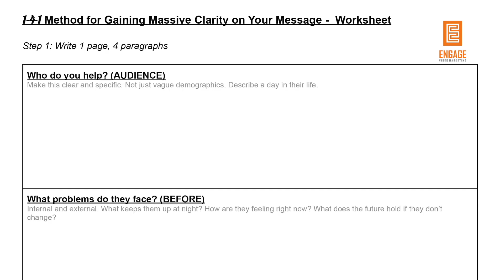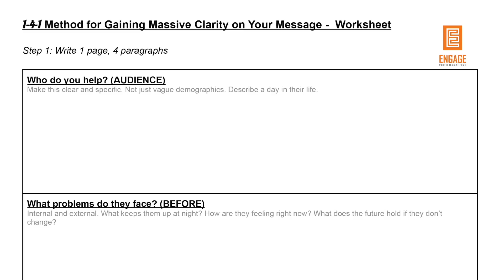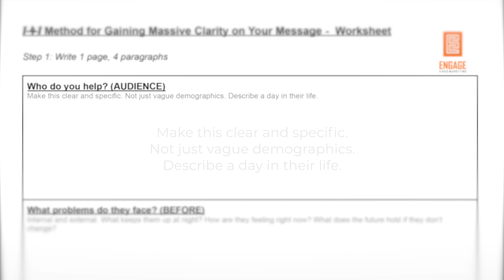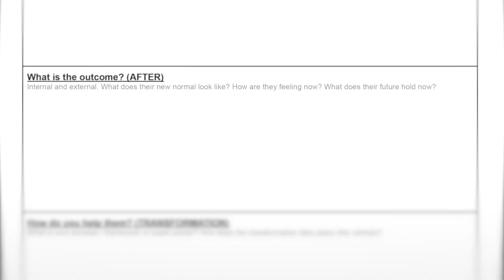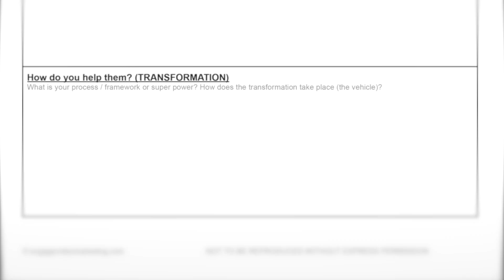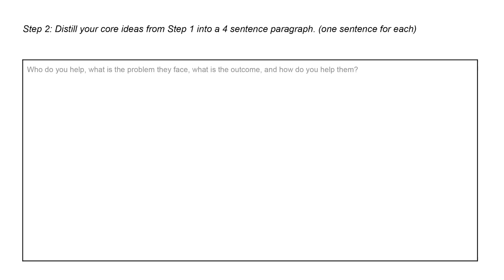How to Clarify Your BRAND MARKETING MESSAGE The 1-4-1 Method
Do you need to get clearer on your brand message and how to communicate what you do to your potential customers? I'm sharing with you my simple 1-4-1 Method for brandmessaging that is going to be a super useful process for you.

In this video, we’re going to get tactical and practical, as I share with you a methodology that I use when I'm working with my coaching clients and videomarketing clients in order to help them get clear on communicating what it is that they actually do, and how they actually help people.

Because - let’s face it … in business. If you can’t clearly and quickly communicate what you do and why it matters to a prospective customer then you have the potential to confuse… and lose.

I hope it's a process that you can understand how to use both in your own business, or if you work with other businesses on clarifying their marketing, then you can apply this process with them.

Once you have your brand statement, and you’re happy with it. This statement can be used on your website, in your sales conversations, when you meet people at networking events, in a phone script, and of course… to inform your video marketing too.